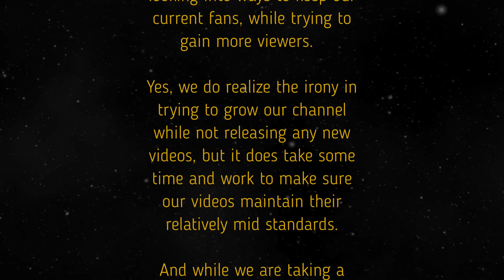Horrible Film Recaps Channel Announcement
We have issued a statement.